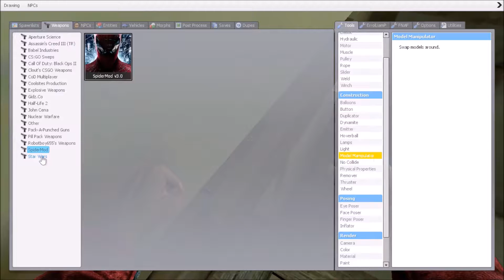Spongebob Plantons takes the Formula! l Gmod Adventure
I hope you enjoy this spongebob gmod rollplaying story. Enjoy. :)